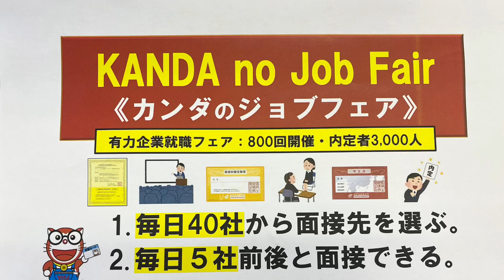Япон дахь үндсэн ажил: Сайтама, Токио - Рестораны ажилтан#японажил